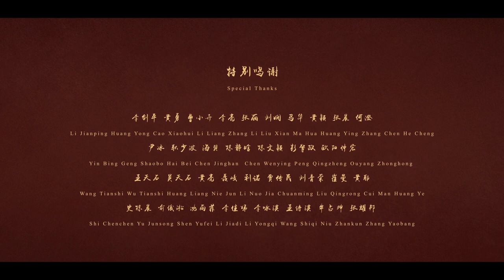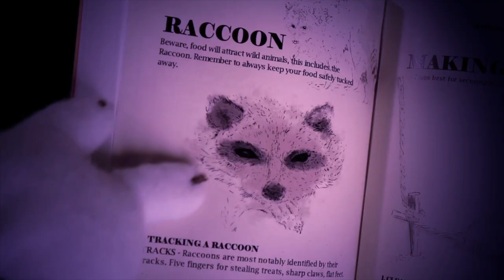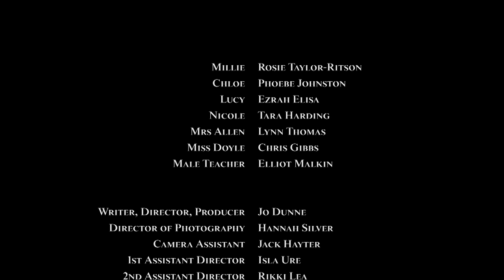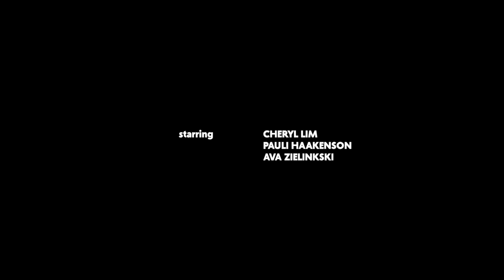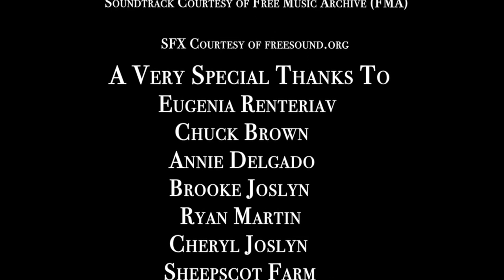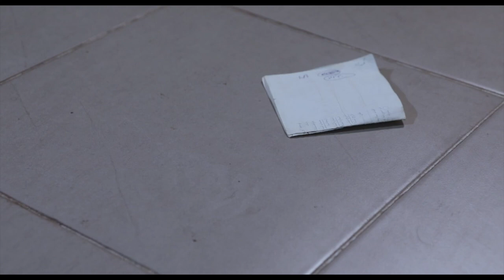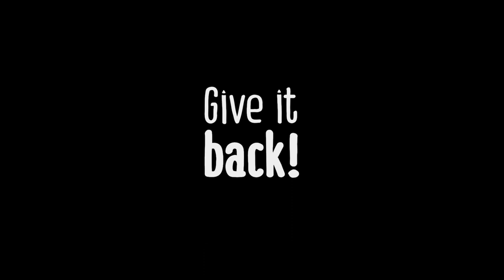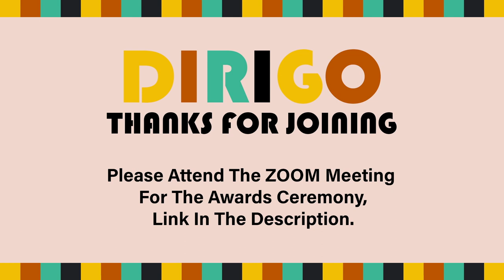DIRIGO - 7th International Student Film Festival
Dirigo is an International Student Film Festival directed and produced by FdA Film & Media Arts Production students from University Centre Weston. This festival aims to inspire and showcase the creativity of student filmmakers worldwide. It is an open festival with no set boundaries; we actively encourage new styles, voices and direction.

This festival programme contains some mature / adult themes and is aimed at 15+ Audience. In particular - Breaklines. We are running a schools edition, aimed at secondary school audience, which can also be viewed on this channel.

Films include:

PART 1

0:01:45  1. Hero
Runtime: 6m12s | Country: China | Director: Aoze Luo

Inspired by the Chinese figure of the Monkey King,
Xiaoyuan is a boy who yearns for the hero Monkey King,
whom he chooses after he accidentally witnesses a bullying event.

0:07:57 2. The Fish
Runtime: 14m21s | Country: United Kingdom | Director: Harry Fish

Tensions rise between two fishermen
following an unexpected discovery washed up on the beach.

0:22:57 3. PrePAWsterous
Runtime: 4m22s | Country: United States | Director: Areli Quinonez

When the going gets ruff,
two rival pup scouts have to work together
to investigate the mystery of their missing treats.

0:27:29 4. Poh
Runtime: 10m23s | Country: United States | Director: Hillary Thilavong

In the unknown regions of Laos, the country faces the catastrophes of war
filled with bloody murder, horrific events, and nation unrest.
Displacement and unease of Lao civilians cause a young boy
named Phomma to seek refuge in the United States, the “land of the free.”

0:37:43 5. Sissy
Runtime: 8m20s | Country: United Kingdom | Director: Jo Dunne

Two sisters with a fraught relationship wait to be seen by their
headteacher, for very different reasons.

0:46:20 6. A Word of Warming
Runtime: 5m02s | Country: United Kingdom | Director: Yaz Ellis
The charismatic and gorgeous Mountain hare live in the Cairngorms of Scotland.
They depend on winter's snow but on a warming planet things are not as they should be...

0:51:38 7. Breaklines
Runtime: 3m14s | Country: Singapore | Director: Matu Harvey and Trevor Cone
A young rape victim seeks revenge on her attacker.
After researching her plan, she waits for her attacker to park and leave his car
before she proceeds to cut the brake line, resulting in a horrifying revelation.

PART 2

1:00:03 8. Fathom
Runtime:  2m20s    |    Country:  United States         |          Director: Connor Binford
One night changes a young boy’s life forever as he is forced to face an uncomfortable truth.

1:02:32 9. Born Amish
Runtime:  8m19s     | Country:  United States         |          Director: Frost Martin

An Amish family in Maine lives life off the grid and on the land, making the most of daylight. Hearing from the voices of Maine, Amish community members, they give us an inside look at their lifestyle and particular sect.

1:10:43 10. Distinct Properties of the Indonesian Spotted Tree Frog
Runtime:  8m19s     | Country:  United States         |          Director: Brendan Lee Hickey

Life is silly for Mochi, an office worker in an enigmatic coastal community - as he discovers his burgeoning psychic powers derived from a rare breed of frog.

1:20:03 11. Wolfskin
Runtime:  5m02s    |    Country:  United Kingdom         |          Director: Katy Fabian

Inspired by the Aesop fable, ‘The Wolf in sheep’s clothing’, a wolf dons a human disguise in order to blend in with the city locals.

1:25:04 12. Pass
Runtime:  9m50s    |    Country:  Iran         |          Director: Elika Abdollahi

A poor woman discovers that not everyone can be trustworthy.

1:35:19 13. MUSIC FOR THE END OF THE WORLD
Runtime:  6m25s    |    Country:  United Kingdom        |          Director: Emmanuel Li

Would the apocalypse really be all that bad? Teenage Freddie certainly doesn't think so, as he boogies his troubles away on a gorgeous sunny hill.

1:42:04 14. Give It Back!
Runtime:  14m14s    |    Country:  Israel         |          Director: Ruchama Ehrenhalt

Olivia just moved to Israel from New York. Throughout her first day of school in the 6th grade she tries to survive, navigating through the new country she just landed in, her new school and new peers, unsure where she will end up at the end of the day.

After the screening we had a Live Q&A + Awards on Zoom (from 9pm). This has now been uploaded to this channel.

Music used during intermissions/end cue cards are provided by Ben Merchant and his band "Zeroluck", songs featured include "Stasis" and "Going in circles".